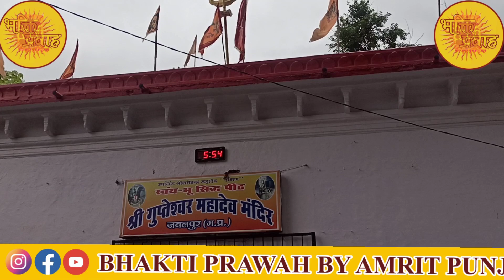मनोकामना कावड़ यात्रा , सावन के पावन माह की सभी को हार्दिक हार्दिक शुभकामना ।। बोल बम ।। ॐ नमः शिवाय